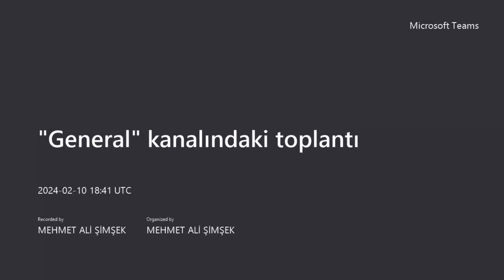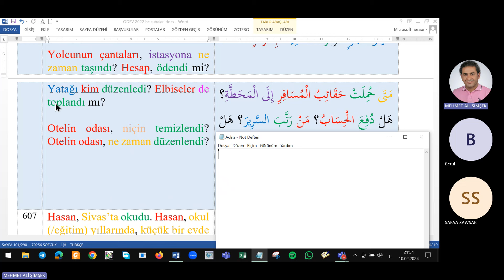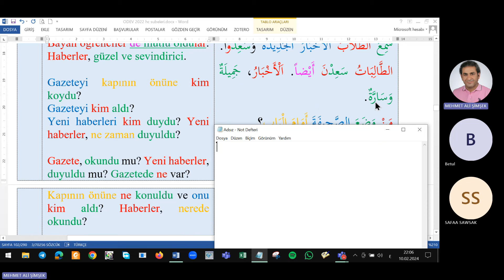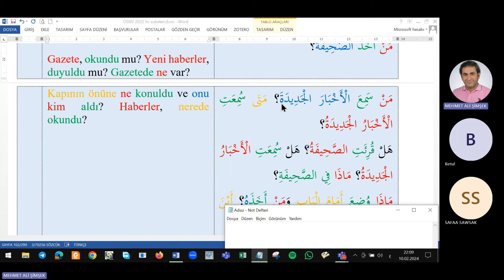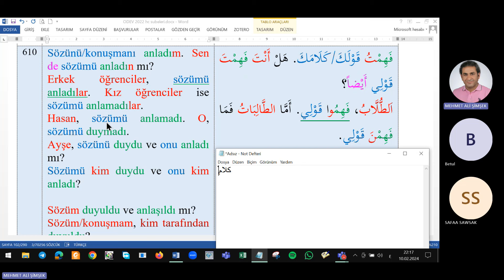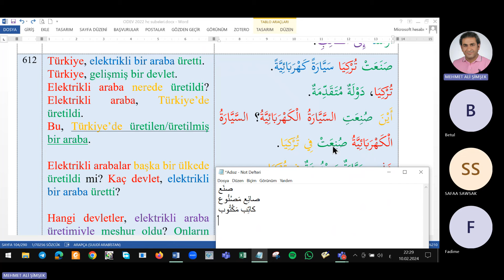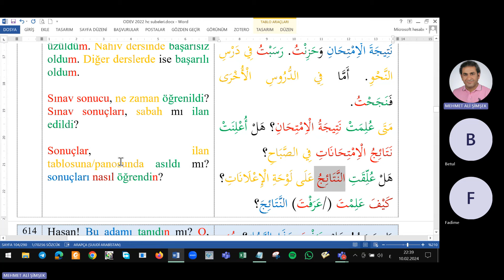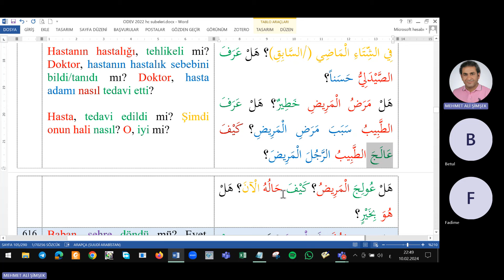Ödev 7 Arapça Konuş Türkçe Cümleleri Arapçaya Tercüme Et 606-615 nolu cümle grupları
meçhul çatılı mazi fiiller